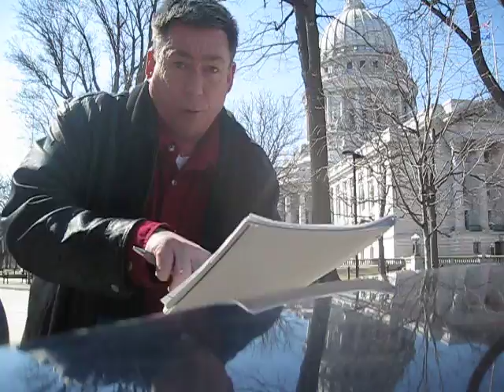EQ V-Log--La Habra/East L.A. Shaker, March 29, 2014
This EQ V-Log covers the 5.4 Richters La Habra Earthquake that shook all of Los Angeles and Southern California on the night of March 28, 2014.  Also the March 2014 New Moon Window which runs a couple more days beyond the date of this production!!!  Features Wisconsin State Capital Building in the background!!!  Thank-You For Watching!!! EQ Guy